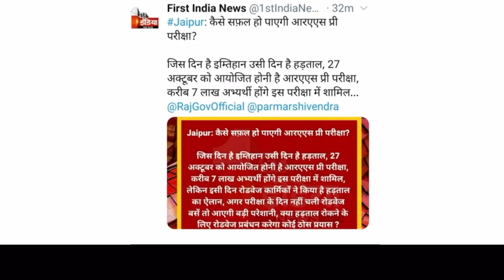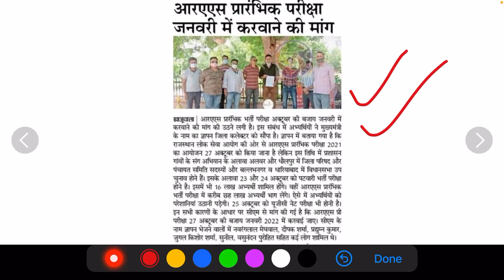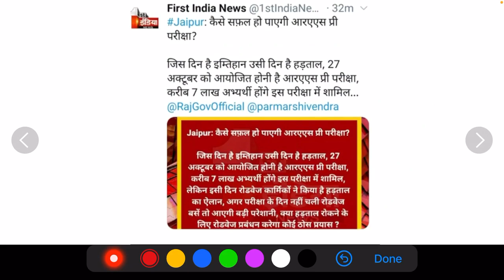| RAS Pre 2021 Latest Update | RAS 2021 Latest khabar | RAS Exam Latest News |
| RAS 2021 Latest Update | RAS 2021 Latest khabar | RAS Exam Latest News | RAS 2021 Matter | RAS Interview News |

Hello Guys,

All details.

RAS Exam 2018 Result Dispute
Ras 2018 interview marks dispute
Ras 2018 interview marks variation
Ras 2018 dispute
Rajasthan vidhanaabha press vigypti on ras
ras 2021,
ras result,
Padma choudhary
mukta rao,
ras topper mukta rao,
mukta rao marks,
mukta rao jhunjhunu,
ras mukta rao,
mukta rao age,
mukta rao interview,
ras topper mukta rao interview,
ras 2018 mukta rao marks,
mukta rao cast,
mukta rao kon he,
ras topper mukta rao marks,
final marks of mukta rao,
mukta rao ke final marks,
ras 2018 topper mukta rao marks,
mukta rao biography in hindi,
marksheet of mukta rao,
ras topper marks,
makta rao ki marksheet,
mukta rao,
mukta rao ras,
mukta rao's total mark
rank wise post allotment,
ras rank wise post,
ras post allotment,
post allotment basis of rank,
ras post allotment,
ras rank wise post allocation,
ras 2018 post allotment,
ras post rank wise,ras allotment,
ras 2018 rank vise post,ras 2018 allotment,
kis rank par konsi post milegi,
last rank for general in ras 2018,
ras 2018 first rank
Ras rank wise allotment
Ras post allocation
Ras 2018 last post allotment
Ras 2018 sdm post allotment
Ras sdm allotment
College lecturer exam
Aen exam
ras interview
ras preparation
how to prepare for ras interview
rpsc interview